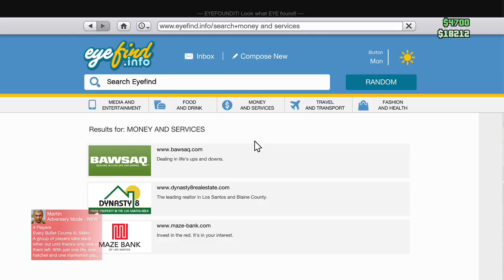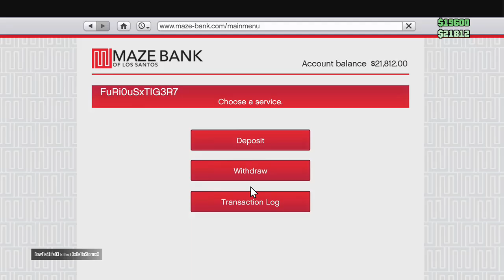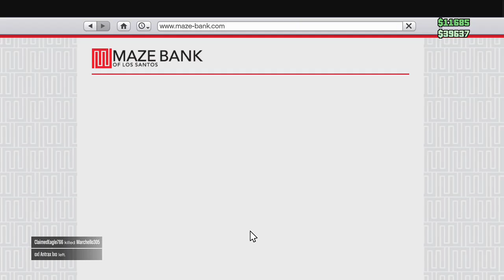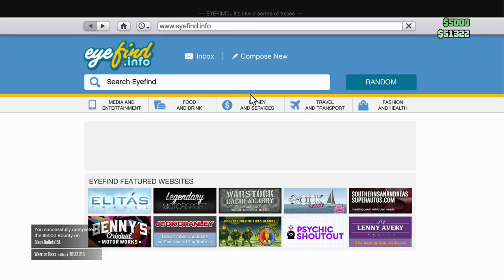Gta 5 madness